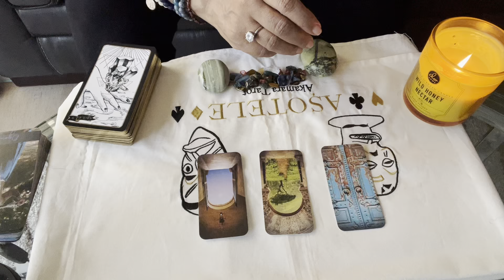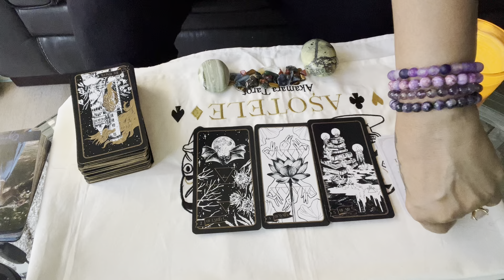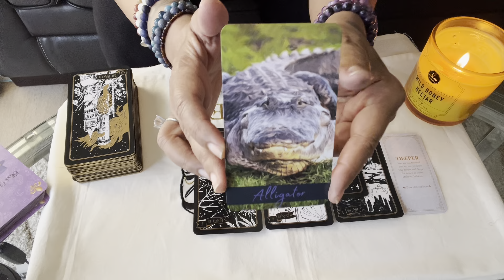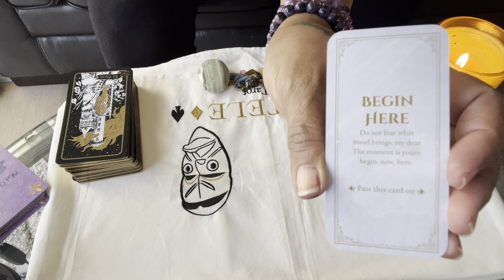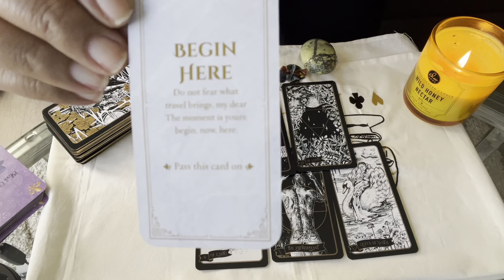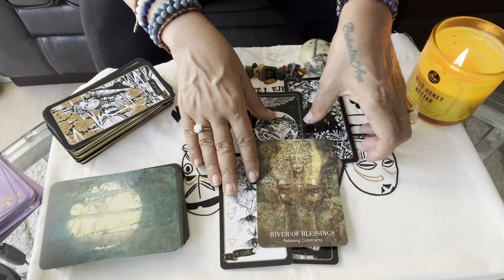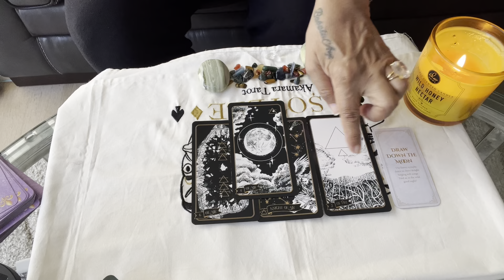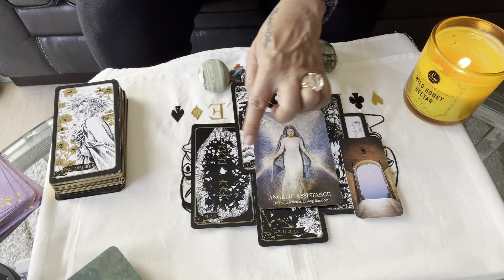A Message From Your Future Self (3-6 Months from Now) 🔮 Pick A Door Reading! 🃏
Intro
Door 1 - 2:03
Door 2 - 14:11
Door 3 - 23:57

If you'd like to learn to read Tarot or grow your skills if you're already a reader, please consider joining me for a "Make It Personal..." workshop!

ENJOY YOUR PICK-A-CARD READING MESSAGE FROM YOUR FUTURE SELF!  Best wishes to you always and always!! -- Afefe